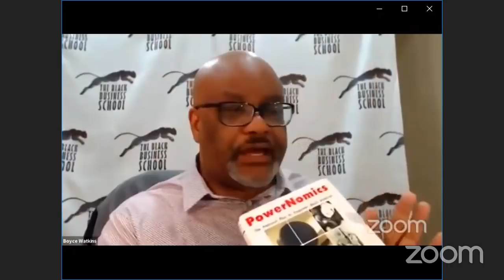We can't build a community without a code of conduct - Dr Claud Anderson